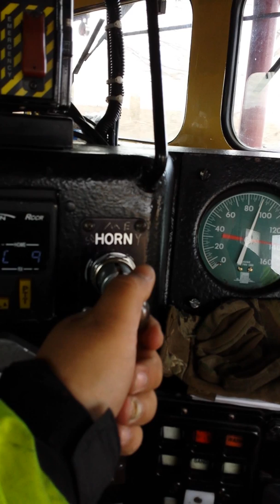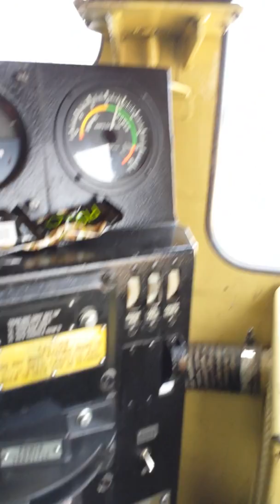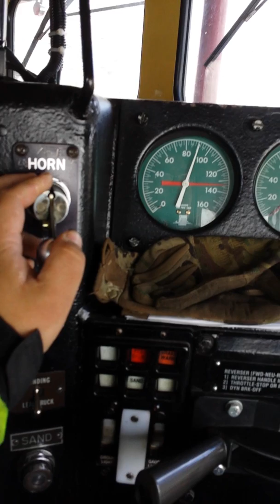CP SD60 Cab Ride 48